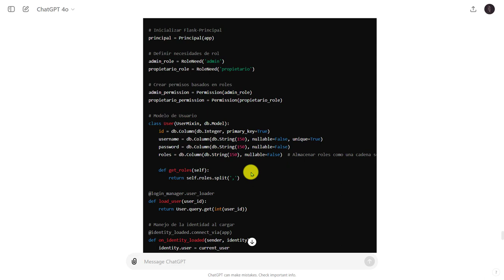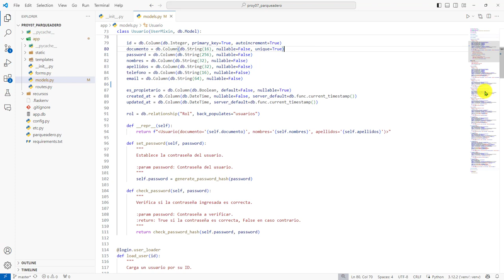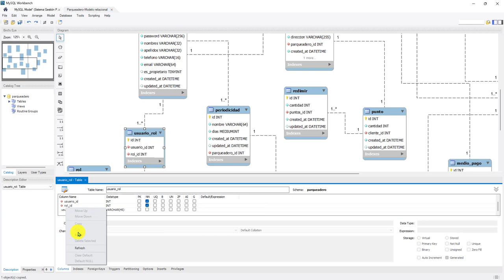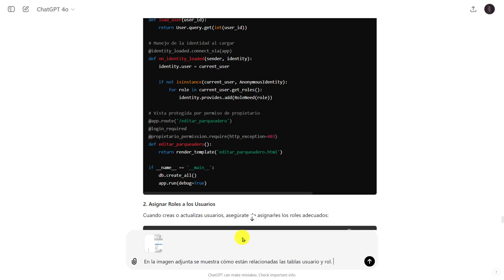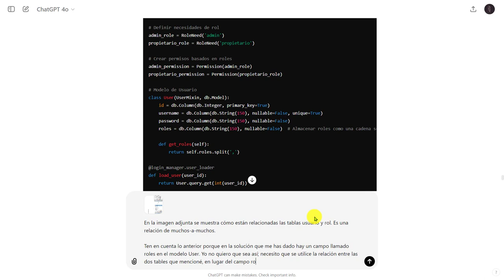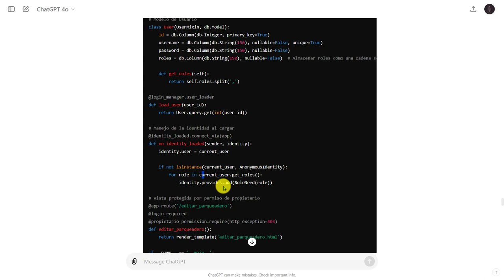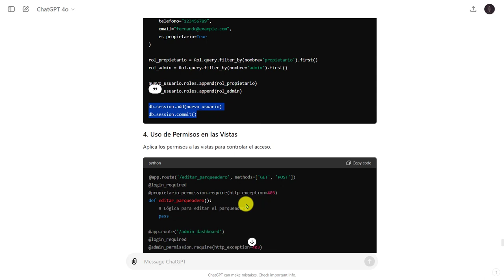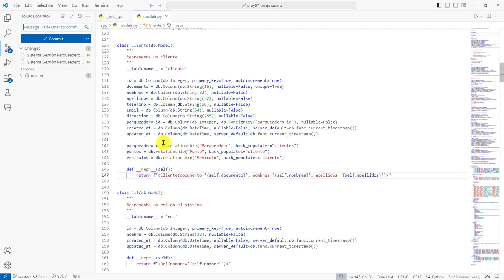260: PROYECTO 7 Creación de una Relación Muchos-a-Muchos Entre las Tablas Usuario y Rol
260: PROYECTO 7 Creación de una Relación Muchos-a-Muchos Entre las Tablas Usuario y Rol.